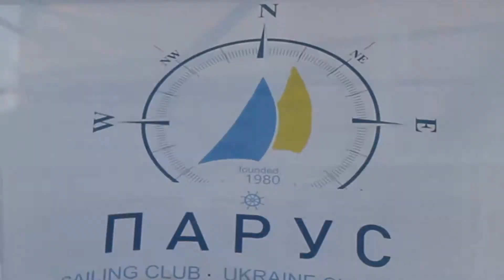Святкування 40 - рiччя яхт клубу "Парус" Cherkasy 21 08 2021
Празднование 40- летия яхт клуба "Парус" Cherkasy 21 08 21